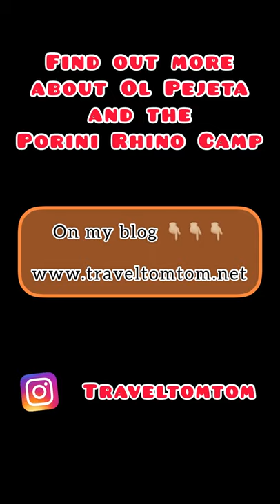Safaris at Porini Rhino Camp in Ol Pejeta, Kenya!🇰🇪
Visiting the Ol Pejeta Conservancy is one thing, staying at the Porini Rhino Camp all the way at the East side of the park is another thing!

Go off the beaten path in Ol Pejeta and you won't come across any other tourists or safari vehicles. The Porini Rhino Camp is a totally isolated and sustainable tented camp.

When visiting the Ol Pejeta Conservancy you must visit the last two Northern White Rhinos in the world. Yes, you read that right. sad story right?